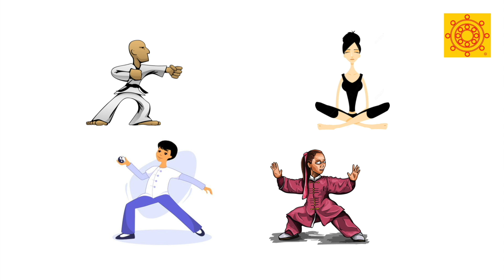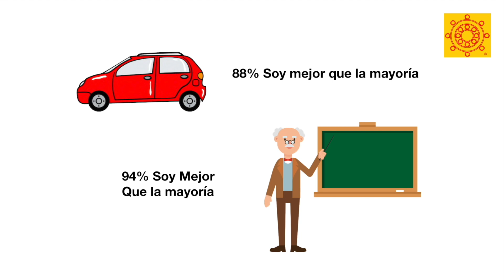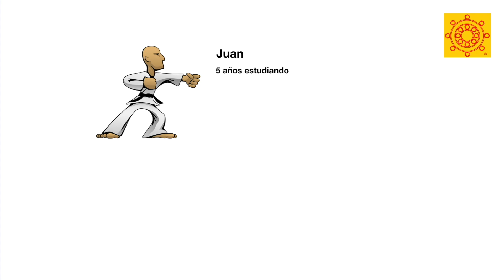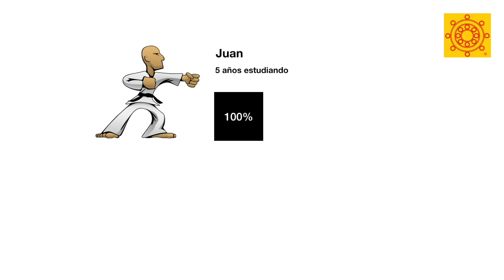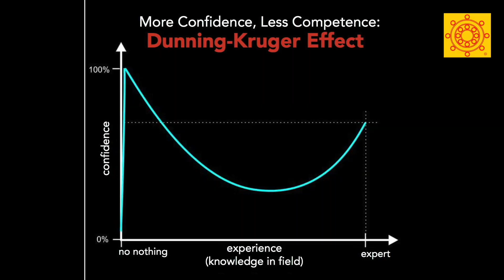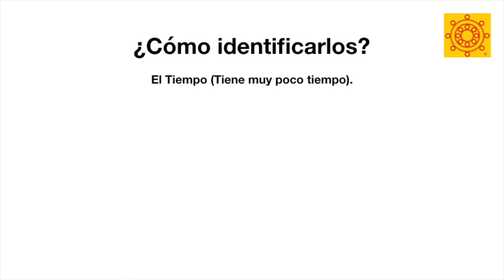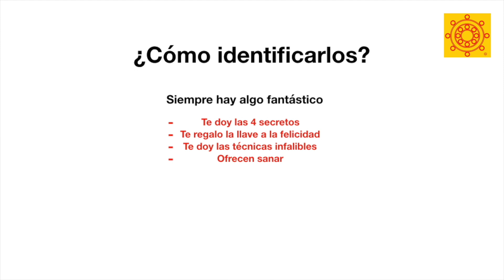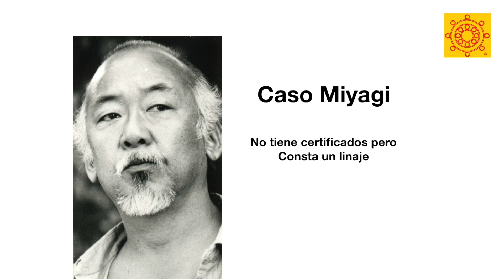¿Por que existen maestros falsos? ¿Cómo identificarlos? La psicología cognitiva nos explica.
¿farsantes en las artes marciales? ¿Quiénes son falsos? ¿Cómo identificar fraudes? Estudiamos desde la psicología cognitiva por que existen personas sin conocimientos que se titulan maestros. ¿Como evitar ser uno de ellos? ¿Cómo identificarlos? y ¿Por que sucede este fenómeno?  Piensas que sabes mucho ? tal ves no sabes nada.

y Sucursales en la cdmx:
Norte: